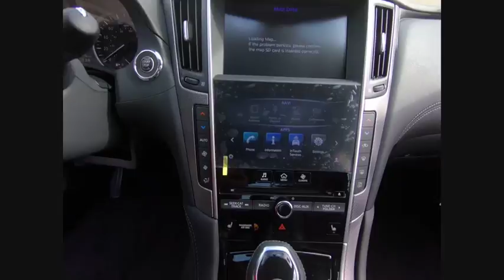2018 INFINITI Q50 Clarendon Hills IL C180247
2018 INFINITI Q50 Sport

415 E. Ogden Ave